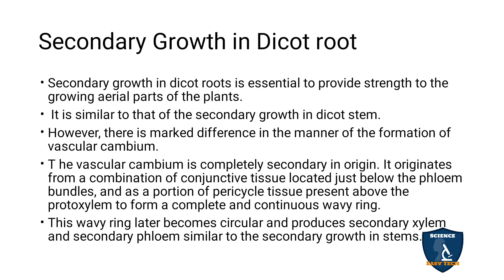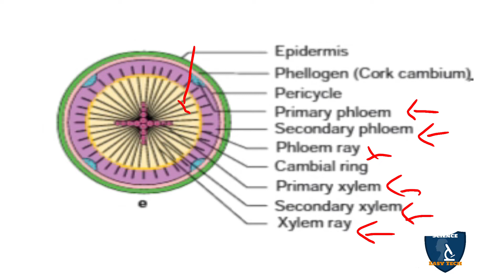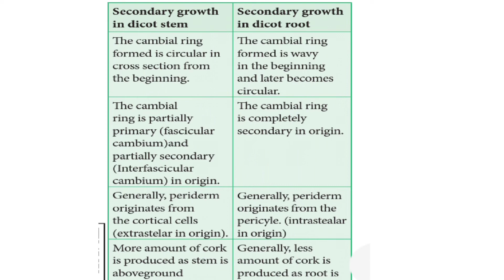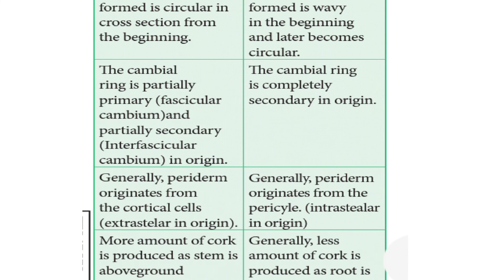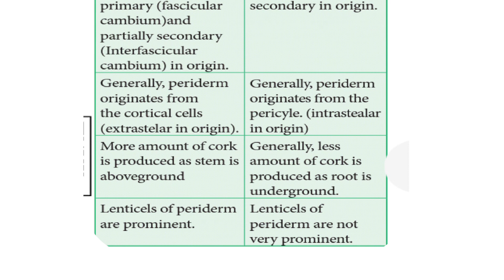Secondary Growth in Dicot Root in Tamil | Botany I Class 11 | TNSCERT | NEET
Secondary Growth in Dicot Root in Tamil | Secondary Growth  | Botany | Science Easy Tech
Subject: Biology- Botany
Class: 11
Unit : 4 Plant Anatomy(Structural Organisation)
Chapter 10 Secondary Growth
Syllabus: TNSCERT
Topic : Secondary Growth in Dicot Root in Tamil
Secondary Growth in Dicot root